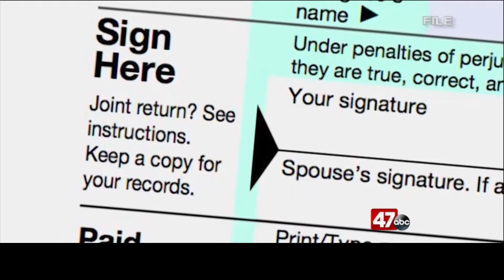UHY's Mark Welsh shares top tax tips for this filing season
Mark Welsh, managing director at UHY's newest office in Salisbury, MD sat down with 47 ABC to discuss the top ten tips for filing taxes this season.